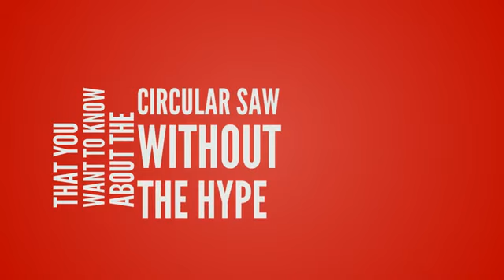MAKITA 5007MGA Reviews by The Sawing Tools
Original Content
and it is the original content of this Channel.

Original Content